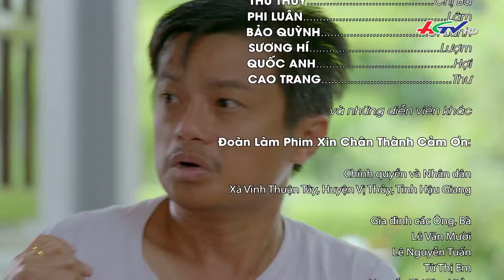Chuyện quê mình - Tập 50 | NÔNG NGHIỆP SINH THÁI